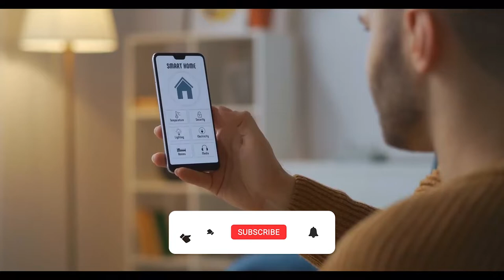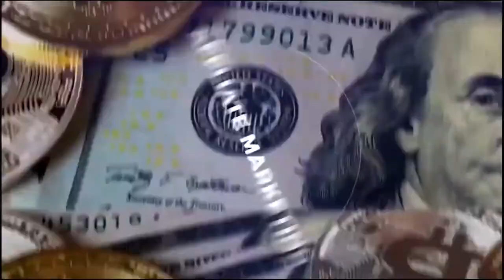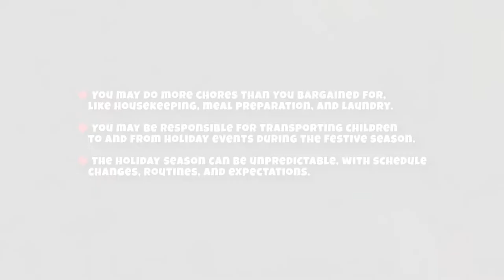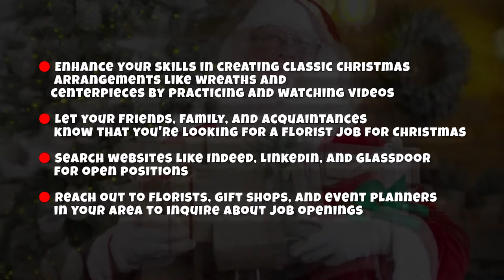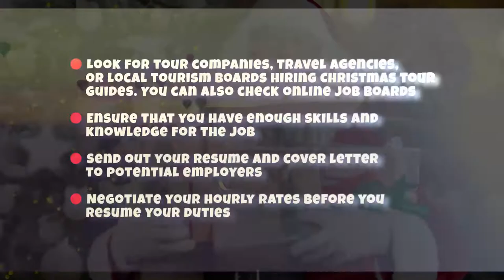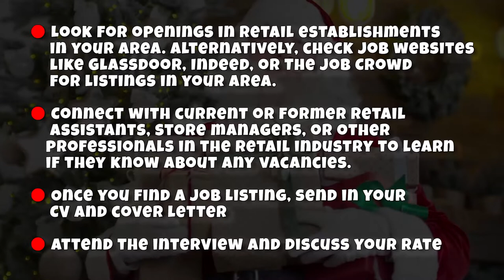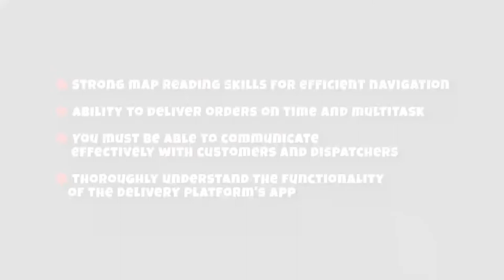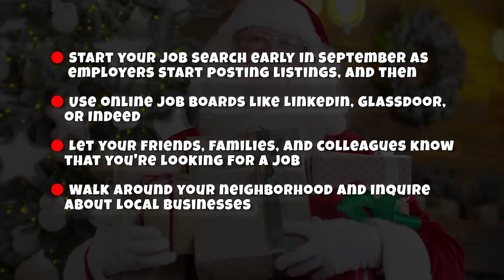Want To Make Money This Christmas? Do These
In need of some extra cash this Christmas season? Look no further! In this comprehensive guide, we bring you a list of exciting job opportunities that can fill your pockets with generous earnings during the holiday season.

The festive period offers a plethora of lucrative part-time gigs that can be easily taken up by anyone looking to boost their income while spreading the holiday cheer. From personal shopping assistants to gift wrapping wizards, these simple jobs are not only enjoyable but also exceptionally rewarding.

Make this Christmas season extraordinary by exploring these exciting job options. Embrace the joy of the holidays while building a thriving source of income. Don't miss out on these amazing opportunities! Watch our video and let us guide you towards profitable holiday gigs that can help you make thousands of dollars.

Remember, the most wonderful time of the year can also be the most financially rewarding. Start exploring these lucrative holiday gigs today!

0:00 - intro
1:47 - Job 1
3:41 - Job 2
5:22 - Job 3
6:47 - Job 4
8:18 - Job 5
9:53 -  other jobs
10:15 - how to get an xmass job
11:06 - outro
IGNORE